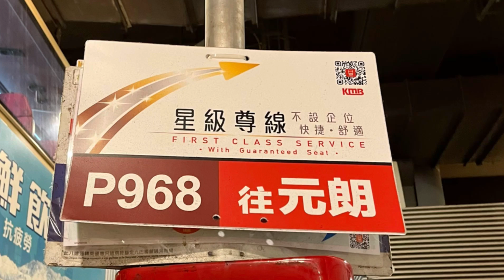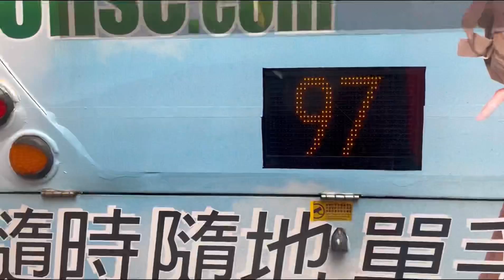*縮時「唯一非B8L星級專線用車￼」 九巴P968線 銅鑼灣（天后）至元朗（西）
過海巴士路線P968，由九巴獨營，來往元朗（西）（每日早上繁忙時間往港島班次以朗屏站為起點）及銅鑼灣（天后），途經元朗大馬路、上環、中環、金鐘及灣仔，取道三號幹線往返元朗市與上環之間，為元朗區乘客提供豪華過海隧巴服務。

此線往元朗方向的走線與968線一致，惟此線只停部分中途站。

九巴把此路線包裝成「星級尊線」，於站牌上以玫瑰金底白字顯示編號，及於電牌資料左方加上星號。